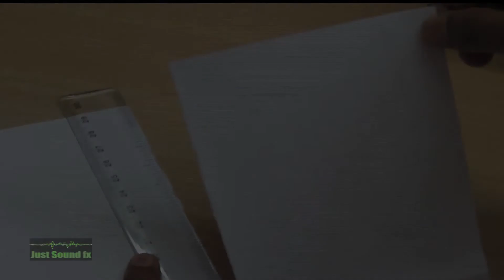paper rip sound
High Quality Paper Rip Sound